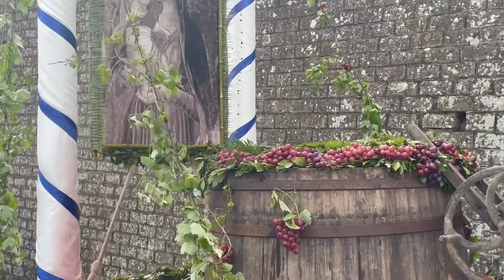BARABBATA 2023 - Marta (VT) Passate dei carri in onore della Madonna Santissima del Monte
Il 14 Maggio si è svolta come ogni anno la festa della Madonna Santissima del Monte di Marta (VT). Questa è una processione molto particolare e caratteristica costituita principalmente da carri, vistosamente addobbati, contenenti prodotti della terra, attrezzi agricoli e pescato del lago di bolsena.

Nel video vediamo la sfilata dei carri nell'ultimo tratto del percorso... la salita che porta alla chiesa della Madonna del Monte dove i carri stazionano nel piazzale retrostante la chiesa. Chiudono il corteo processionale otto uomini con pertiche piene di ciambelle e la banda musicale che intona gli inni sacri e propiziatori.